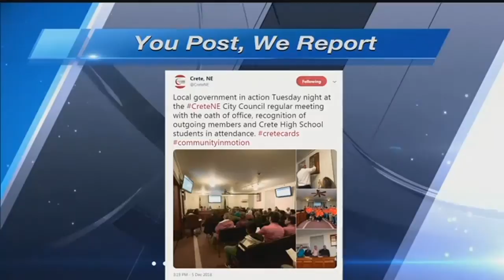You Post We Report: Morning of Dec. 7th